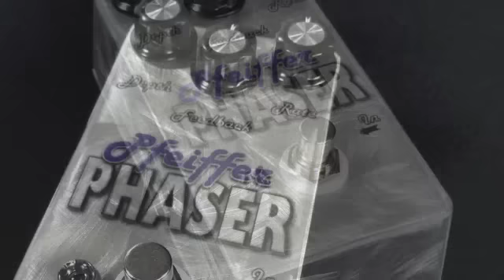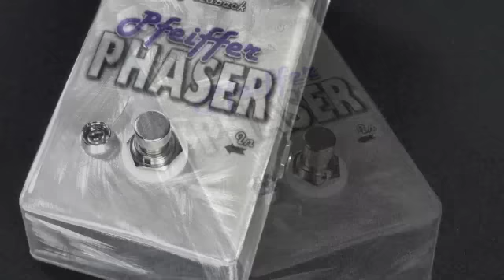Pfeiffer Phaser Demo by MusicGearFast.com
MusicGearFast.com demo's the Pfeiffer Electronics Guitar Phaser Pedal